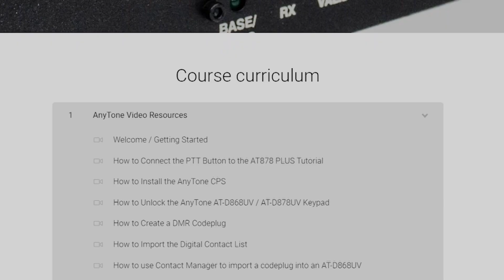What Makes the AnyTone 878 PLUS an Amazing Handheld?!